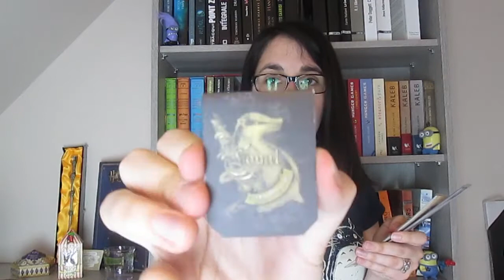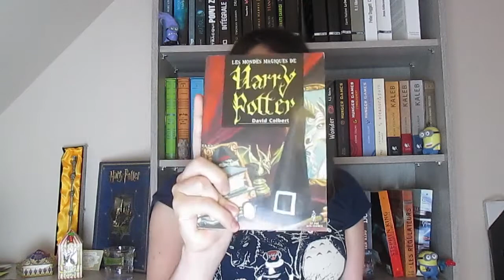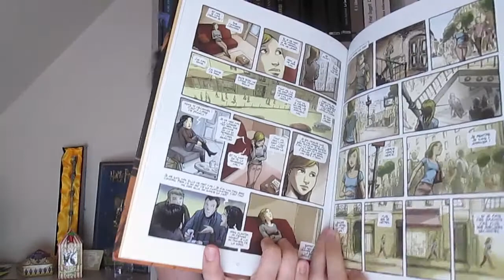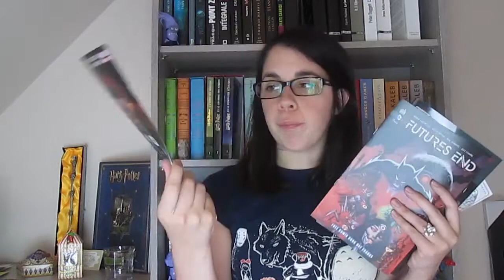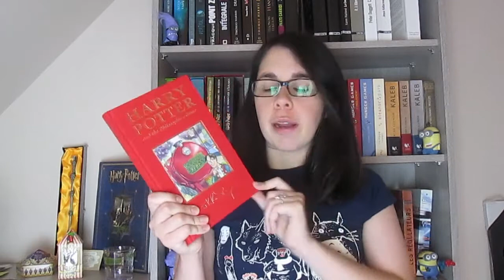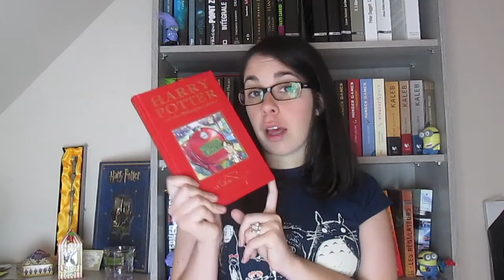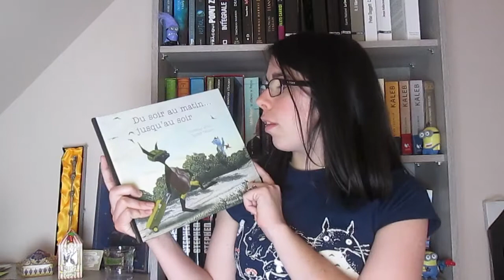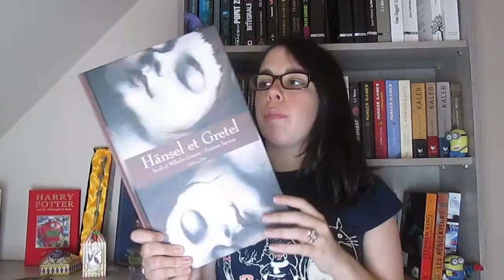Bookporn avril/mai : le BIG book haul !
Livres mentionnés :

- Bourbon Kid, L'oeil de la lune, d'Anonyme
- Les mondes magiques d'Harry Potter, de David Colbert
- Mr Mercedes, de Stephen King
- Singeries, de Denis Petit et Humphrey Vidal
- En chemin elle rencontre..., de Collectif
- Comics de l'opération free comics
- Aokigahara : la forêt des suicidés, d'El Torres
- Mauprat, de George Sand
- Minuit 2, de Stephen King
- Minuit 4, de Stephen King
- The Making Off Harry Potter
- Harry Potter and the Philosopher's Stone, de J.K. Rowling
- Les Apparences, de Gillian Flynn
- Fight club, de Chuck Palahniuk
- Le fond des forêts, de David Mitchell
- Entre les murs, de François Bégaudeau
- La vie sexuelle de Catherine M., de Catherine Millet
- Comme si c'était toi, de Mhairi McFarlane
- Les larmes de l'assassin, d'Anne-Laure Bondoux
- Terminius Elicius, de Karine Giebel
- Duma Key, de Stephen King
- L'écorchée de Donato Carrisi
- Chonchon, de Christian Bruel
- Du soir au matin jusqu'au soir, de Christian Bruel
- Attendre un matelot, d'Ingrid Godon
- Hansel et Gretel, des Frères Grimm et Susanne Jensen
- Peter Pan, de James Matthew Barrie et Susanne Jensen

Pour me suivre :

Livraddict et Babelio : lemillefeuilles